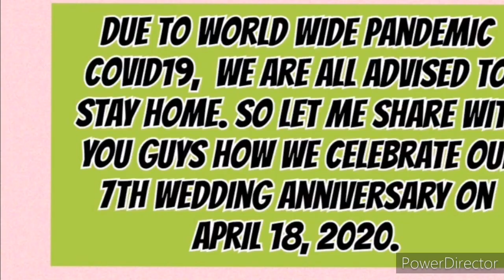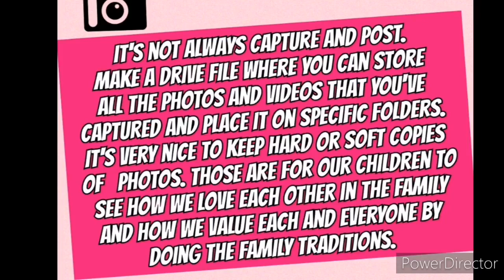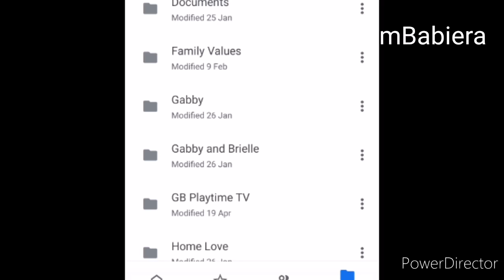5 TIPS TO CELEBRATE WEDDING ANNIVERSARY